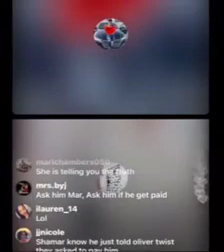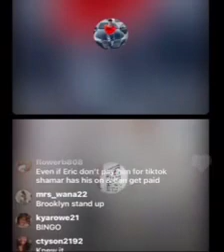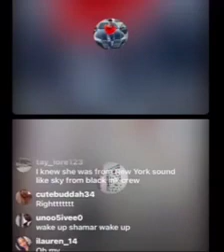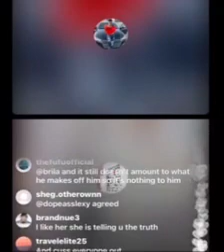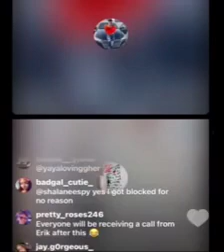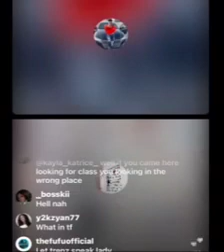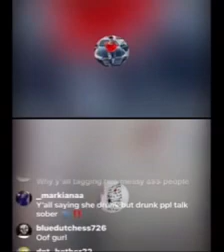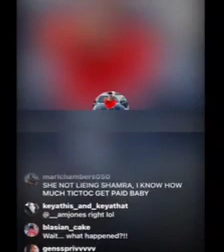do yall really think Erik is using and making money off shamar 🤔